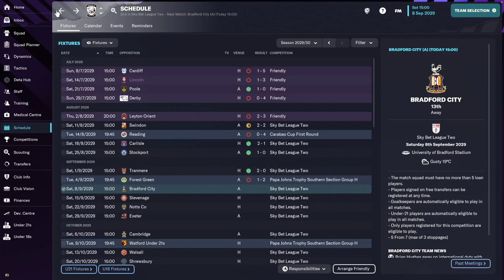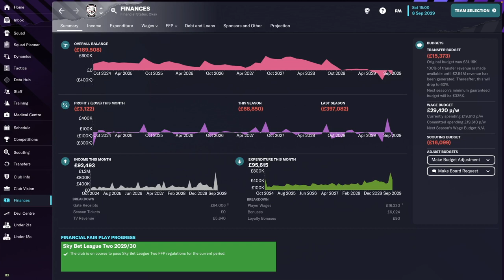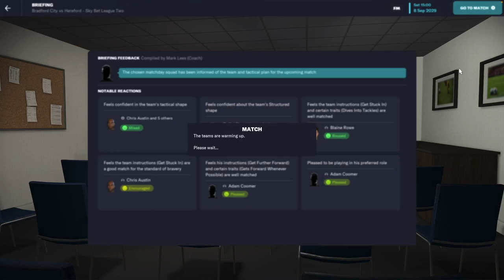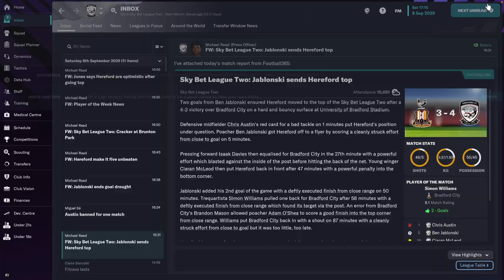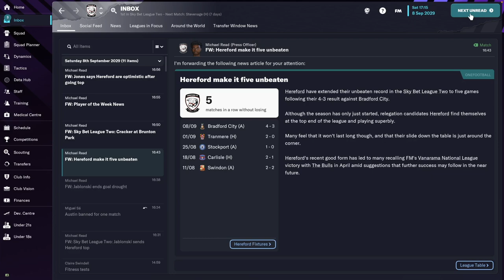Hereford FC - #31 | Football Manager 2023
FM23 Career Mode gameplay with Hereford FC, now playing in the Sky Bet League Two League.